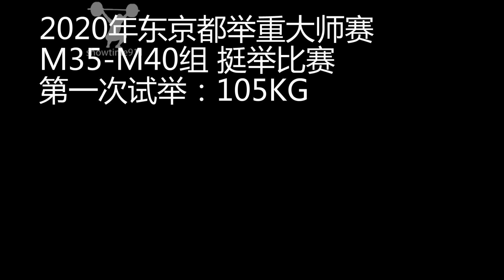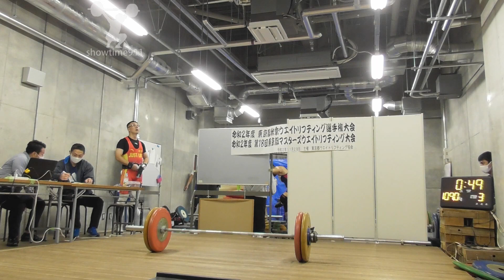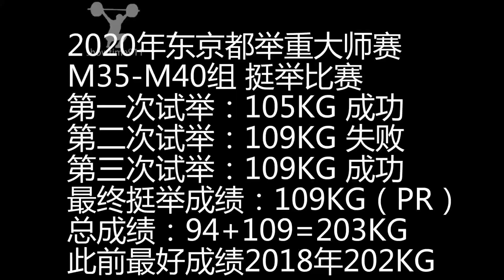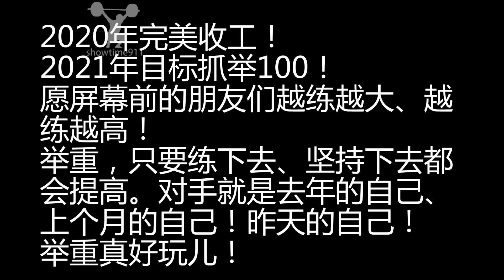2020 11 28 2020年东京都举重大师赛 令和2年第18回東京マスターズウエイトリフティング選手権大会 男子M40 89公斤级 挺举